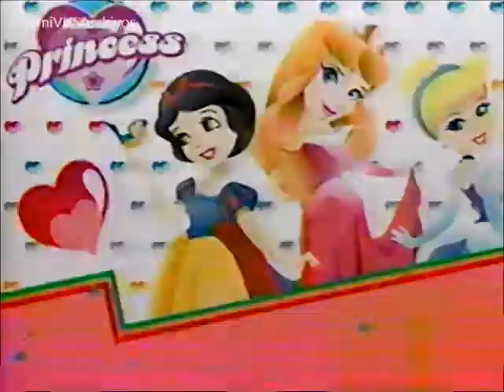Tanda Comercial Nickelodeon (Julio 2006) INCOMPLETA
Durante la película "Drake y Josh van a Hollywood".

Si ves este vídeo en otra que no sea de "JosemiVHSArchivos" denuncialo ya que se trata de un vídeo robado.